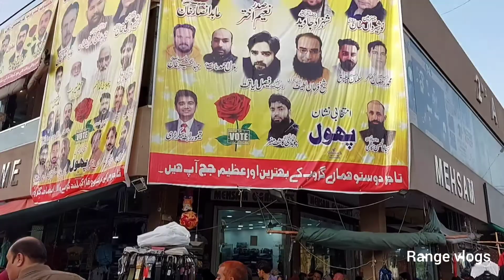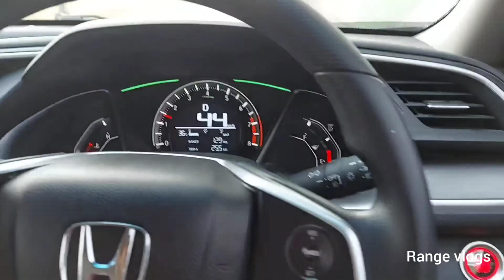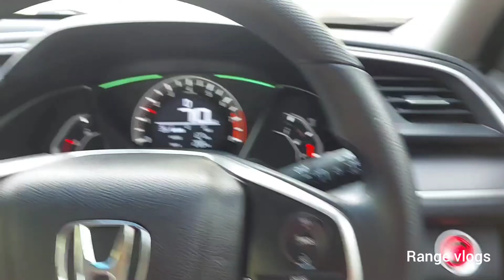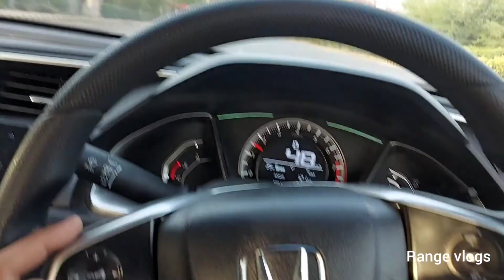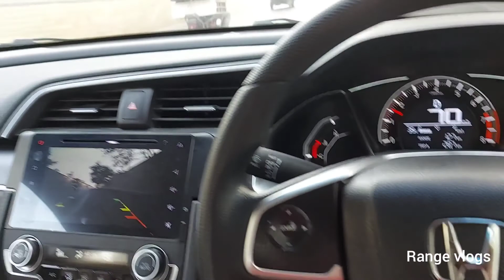Lahore | Lahore The Heart Of Pakistan | Lahore City in 8 Minutes | Tour Guide | Top 10 places Lahore